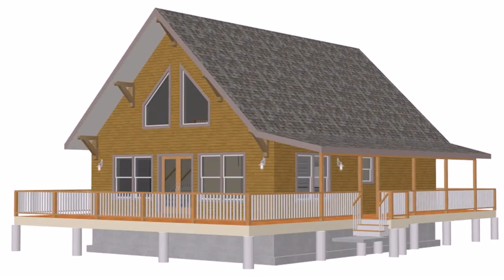House Plans With Loft Ontario (see description)